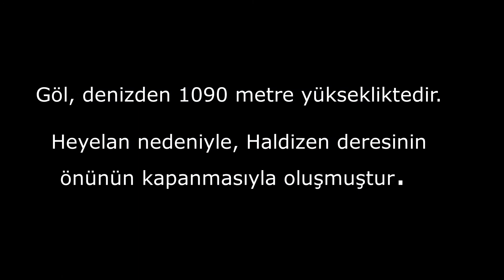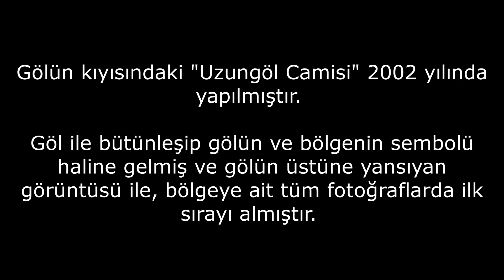Uzungöl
Trabzon Çaykara ilçesine sadece 19 km uzaklıktaki Uzungöl tam bir tabiat harikası, cennet gibi bir yer iken, son yıllardaki aşırı yapılaşma ve Arap turistlerin bolluğu ile dikkat çekiyor.